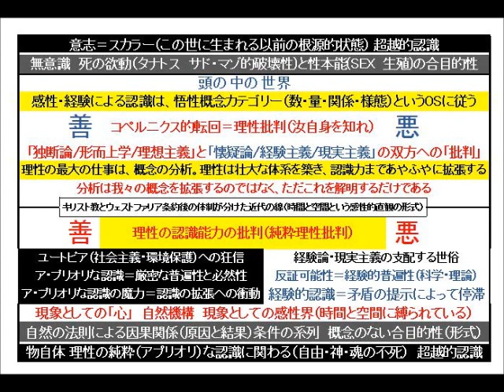カント『純粋理性批判』その50 真空管の中を自在に飛ぶ鳩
amazon、楽天のリンクその他ご支援

ツイキャス